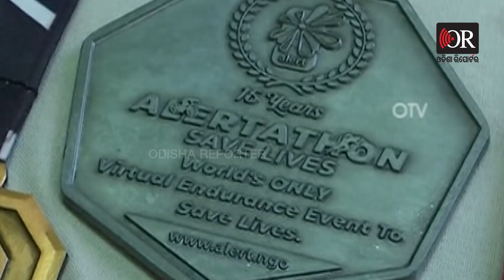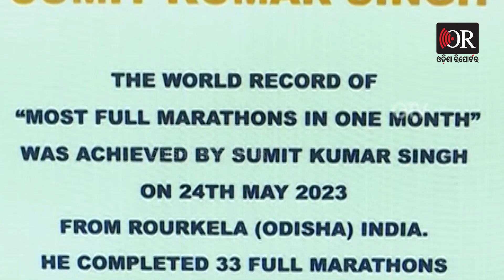ଟ୍ରେଡ ମିଲରେ ଲଗାତାର ୧୨ ଘଣ୍ଟା ଦୌଡ଼ି ରେକର୍ଡ | Odisha Reporter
ରାଉରକେଲା ଯୁବକଙ୍କ କମାଲ । ପୁରା ଦେଶ ପାଇଁ ଆଣିଲେ ଗୌରବ । ରାଉରକେଲା ବାସନ୍ତୀ କଲୋନୀର ଯୁବକ ସୁମିତ କୁମାର ସିଂଙ୍କୁ ମିଳିଛି ଗିନିଜ ବୁକ୍ ଅଫ ୱାଲ୍ଡ ରେକର୍ଡ । ସେ ମାନୁଆଲ ଟ୍ରେଡ଼ ମିଲରେ ଲଗାତାର ୧୨ ଘଣ୍ଟା ଦୌଡ଼ି ରେକର୍ଡ କରିଛନ୍ତି । ସୁମିତ ଏହି ରେକର୍ଡ ୧୨ ମାର୍ଚ୍ଚ ୨୦୨୪ ଦିନ କରିଛନ୍ତି । ସେନେଇ ଚାଲିଛି ଆଲୋଚନା । ସୁମିତଙ୍କ ଘରେ ମାଳ ମାଳ ସାର୍ଟିଫିକେଟ, ମେଡାଲ ରହିଛି ।